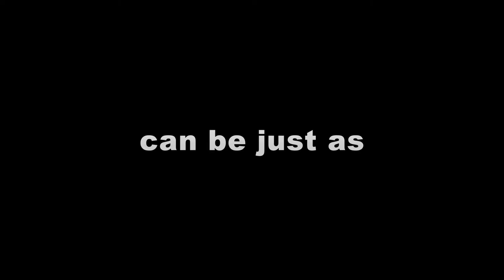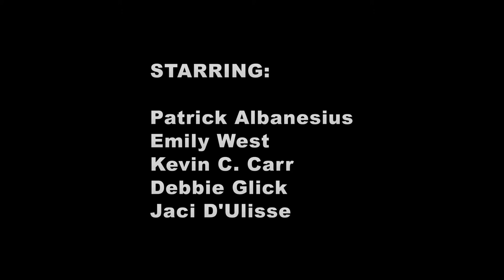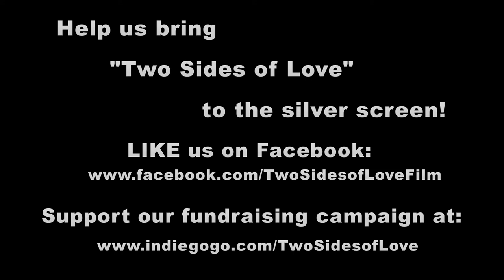Two Sides of Love Trailer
"Two Sides of Love" is an original story by Tom Baldinger -- a brilliant romantic comedy that will have you falling head over heels for fabulous, dysfunctional love!
"Two Sides of Love" had a successful 3 performance nights at the Roy Arias Off Broadway Theater in December and was selected out of hundreds of applicants to be featured at the Times Square Theatre Festival in April.
We cordially invite everyone to see "Two Sides of Love" live on stage and judge for yourselves whether it is truly the hilarious, fun, and witty romantic comedy that audiences say it is!

Performance dates: June 15th and 16th at 8PM
at the Edison Valley Playhouse

See the play live on stage or watch our trailer to get a little preview of what we have in store for this year with Two Sides of Love the feature film!
Be a part of this truly unique experience - a story's transformation from the theatrical stage to the silver screen!
Trailer produced by One Step Up Productions, Orysia Kucher